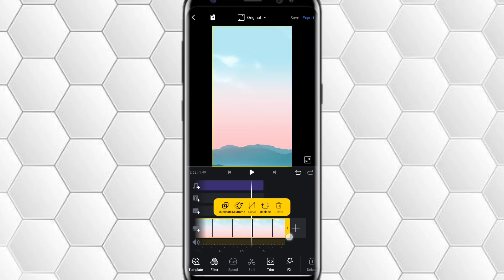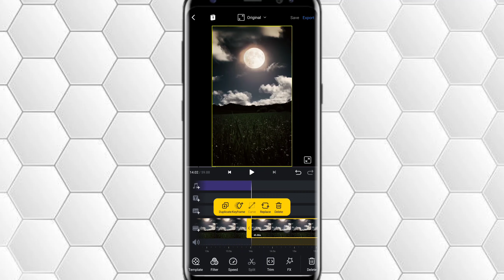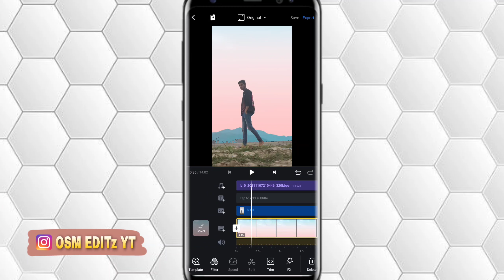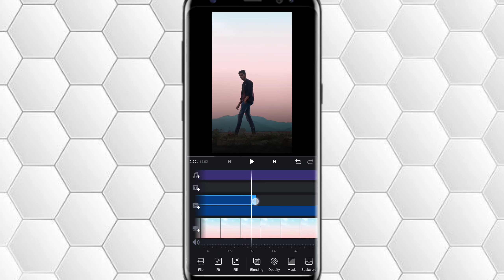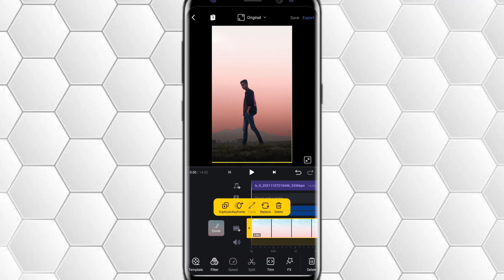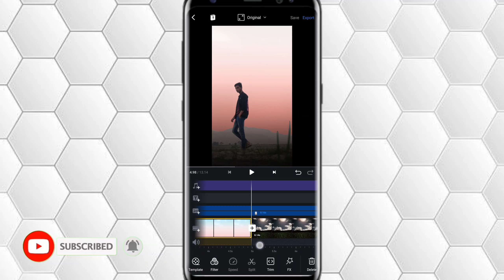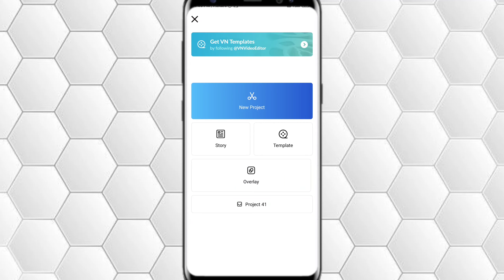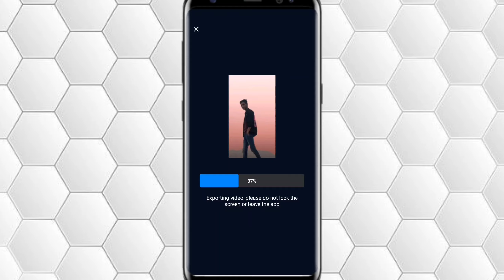Day to night transition video editing / Instagram reels moon sky changing editing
Hello

 friends aaj ke is video m aapko Day to night transition  editing kaise kiya jata hai uske ke bare mai bataya hu । hope karta hun aap ko tutorial aasani se samajh aa jayega.

Day to night transition video editing / Instagram reels moon sky changing editing by @OSM EDITz